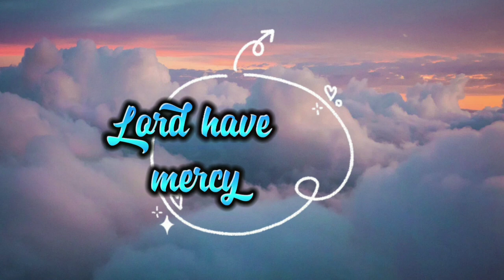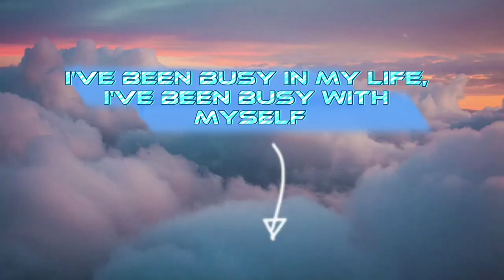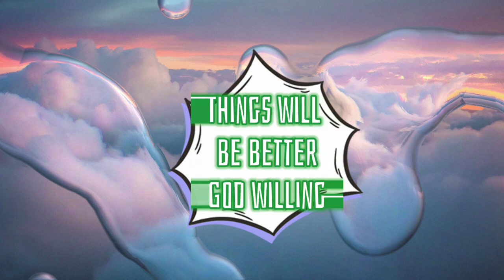Siedd - Redemption (Lyrics) - (Vocals Only)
🎧 Siedd - Redemption (Lyrics)

Written by: Siedd, Hikma
Produced by: Makkah Records Inc.

Video Created by Zainab Makda